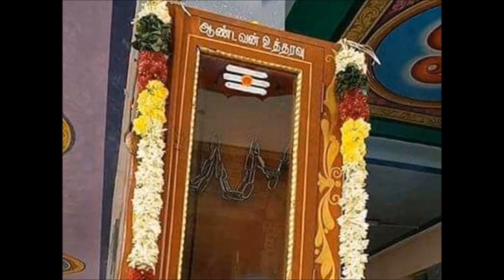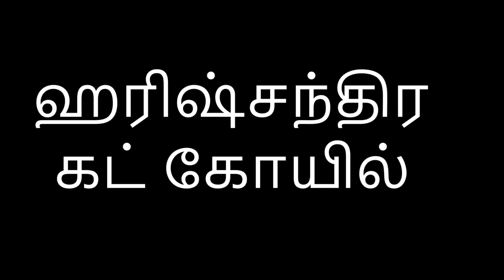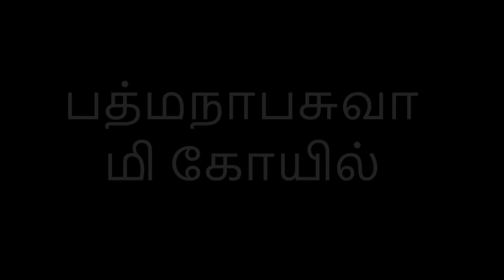உலகம் அழியப்போகிறதா?ஏன் எப்படி? நாசா என்ன சொல்கிறது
Please specify what kind of videos you want in comment box